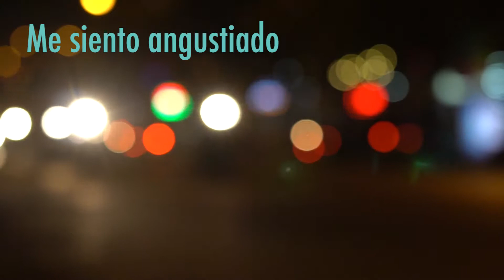Stress Detox con Pau, Mar y Nash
Haz del estrés tu mejor herramienta. En este curso aprenderás técnicas especialmente pensadas para que coloques el estrés en su lugar y lo utilices como tu mejor aliado. De la mano de una coach en bienestar, una coach en psicología positiva y una coach de meditación, tendrás de oportunidad de poner en práctica herramientas únicas que cambiarán por completo tu relación con el estrés.